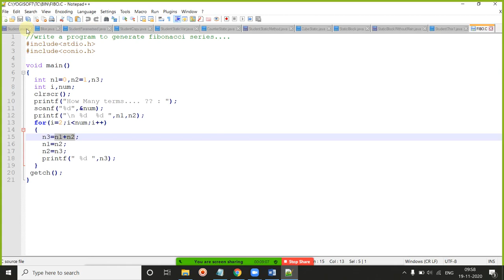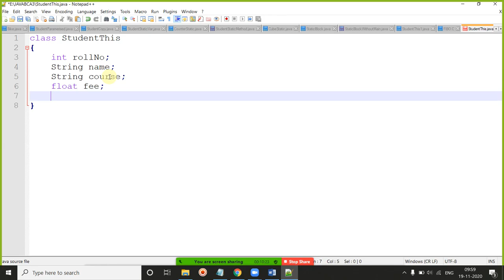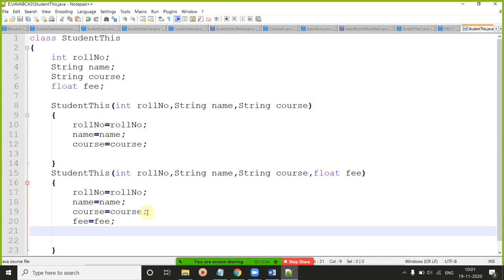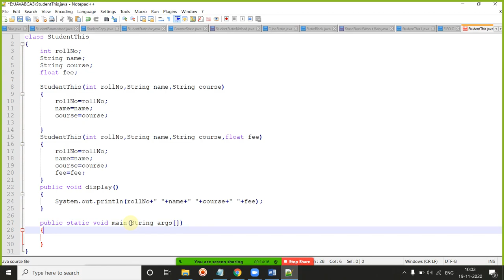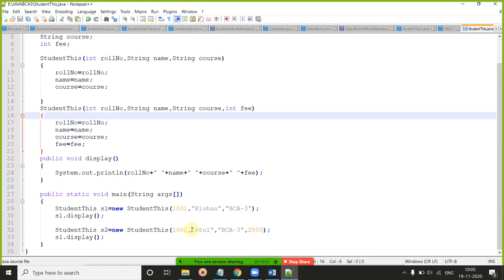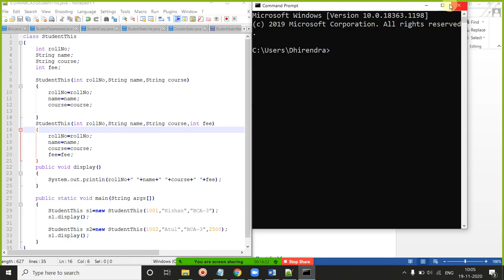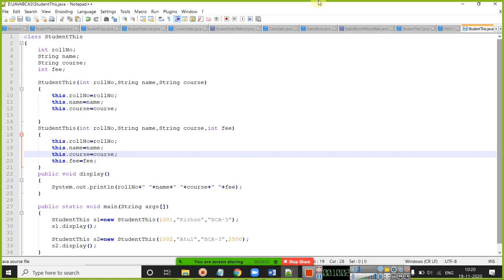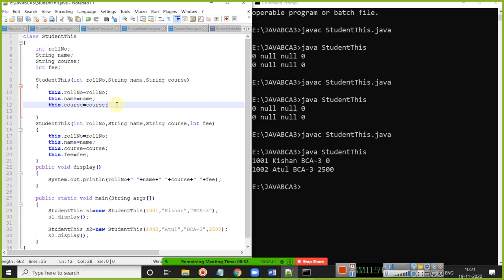19 NOV 2020 JAVA THIS WITH CONSTRUCTOR